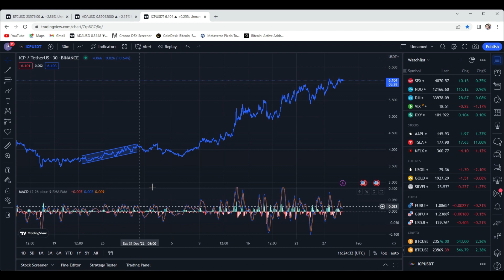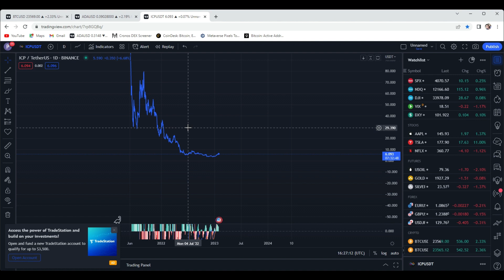Are we going to see some new local high's for these TOP coin's? BTC ADA ICP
We could have a big week ahead us. This is my opinion of what might happen.